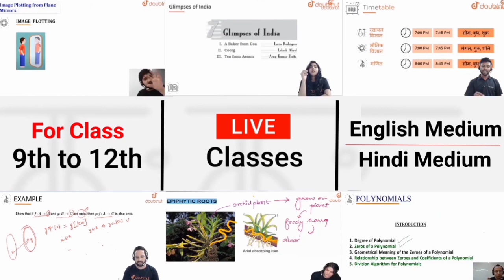Class-10th science half yearly exam 2021 I अर्धवार्षिक परीक्षा कक्षा 10वीं विज्ञान mp board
ardhvarshik pariksha kaksha 10vi science paper  I 10th science paper ardhvaarshik pariksha

कृपया चैनल की सदस्यता लें और नया वीडियो प्रकाशित करने पर सबसे पहले अधिसूचित होने के लिए घंटी आइकन दबाएँ। इस वीडियो को देखने के लिए धन्यवाद।

इसी पेपर में से इसी प्रैक्टिस सेट में से आपका पेपर आ सकता है इसलिए इसे लास्ट तक जरूर देखें और बहुत ही ध्यान से  समझें.

More Features :
1) Saari important books milengi solved video solutions ke saath
2) Previous year papers, Important PDFs, Question Bank
3) Crash Course, Mock Tests, Quiz
4) India's biggest student's community
& much more

3 Crore se zyada bachho ka bharosa!!

      🙏 Team Benazir Class 🙏